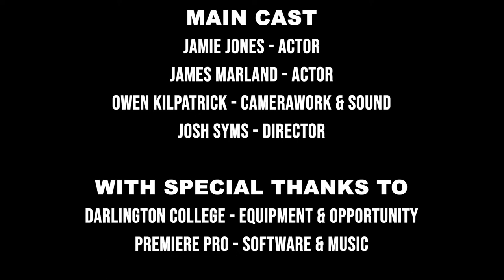ENVELOPE - College Project (2021)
Level 3 TV & Film Course
On Location Drama